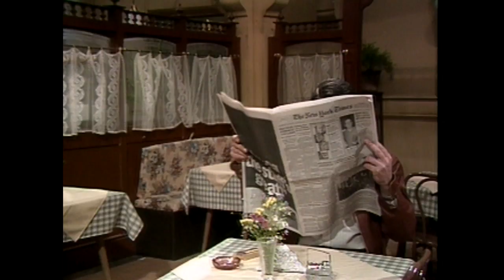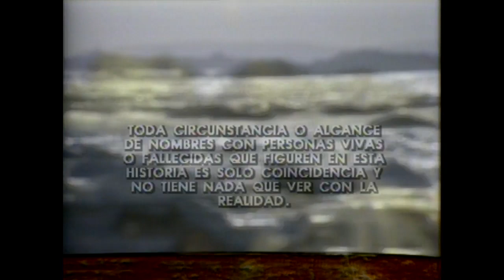Lía perdiendo el control | Morir de amor - T1E72